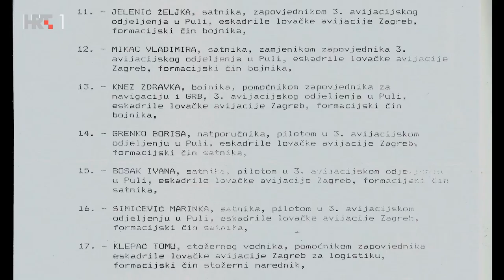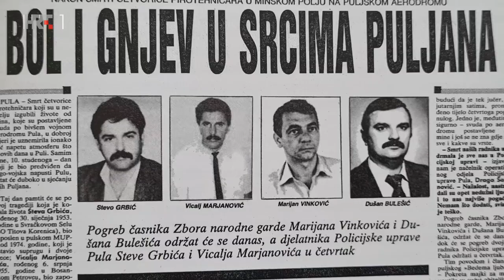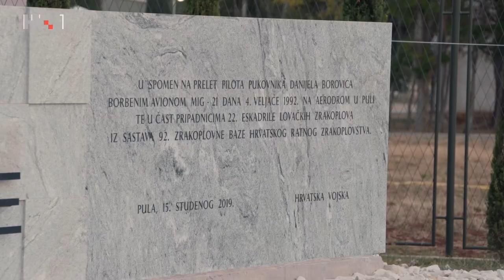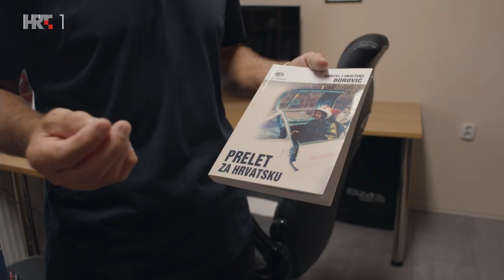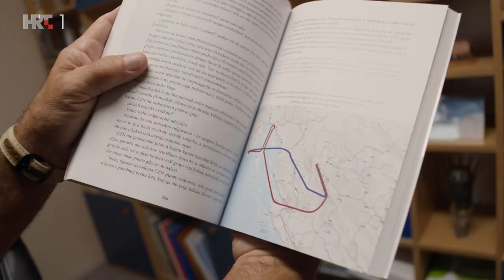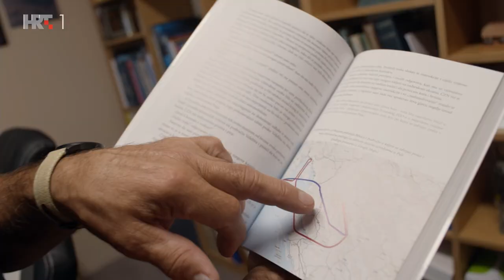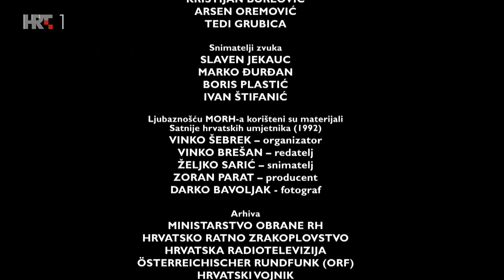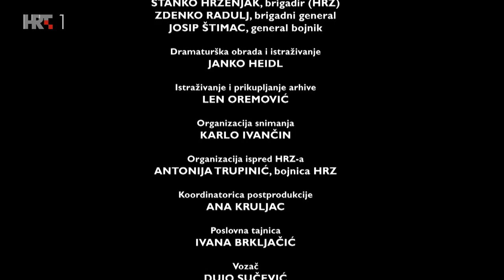Hrvatsko ratno zrakoplovstvo - Postanak - Prvi hrvatski MiG-ovi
Preletom Rudolfa Perešina MIG-om 21 iz Bihaća u Klagenfurt u listopadu 1991. počinje nova faza u razvoju Hrvatskog ratnog zrakoplovstva. Perešinov zrakoplov je morao ostati u Austriji, i kao takav nije mogao tehnički pomagati obrani, ali je psihološki utjecaj bio velik za hrvatski narod, a istodobno i poticaj drugim pilotima da učine isto i da zrakoplove dovedu na teritorij Hrvatske. Tako su MiG-ovima 21 preletjeli prvo Danijel Borović u veljači 1992., pa potom Ivan Selak i Ivica Ivandić u svibnju iste godine. Time je HRZ dobio tri zrakoplova koji su bili veliki borbeni napredak za Hrvatsku vojsku uopće. Prva velika akcija združenih snaga zrakoplovstva i kopnene vojske uspješno je demonstrirana u oslobađanju dubrovačkog zaleđa u ljeto 1992.